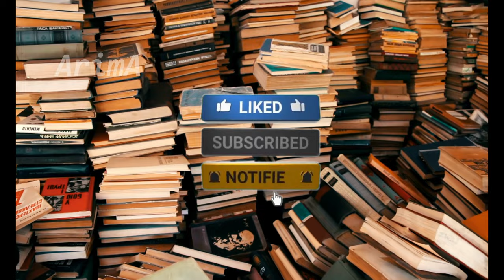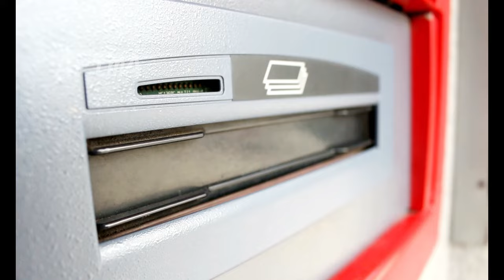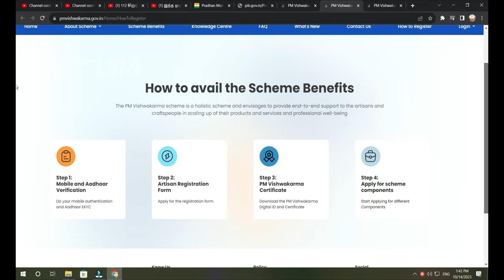BUSINESS LOAN SCHEME | VISHWAKARMA YOJANA IN TAMIL | தொழில் லோன் பெறுவது எப்படி